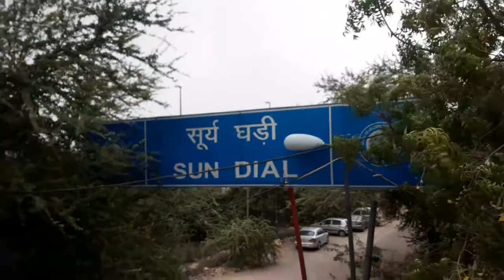Sun dial park,south east delhi amazing park